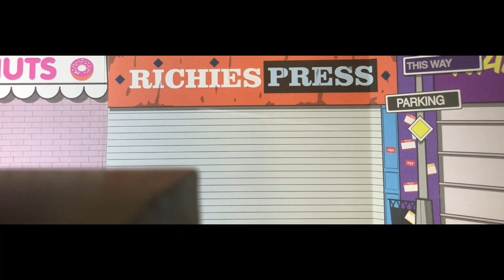MARTIN DANS LA RUE-Fafadangoduzz